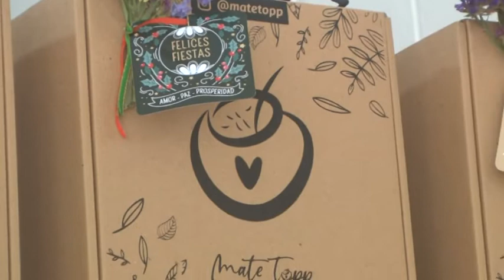VIVI MORO - CASERITAS - ANA - MATE TOPP - REALIZARÁN UN SHOWROOM MAÑANA A PARTIR DE LAS 18:00 HS.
SARMIENTO 582